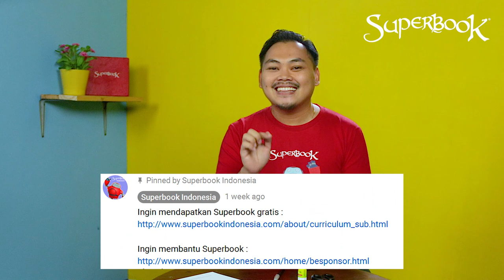AktivitasSekolahMinggu Cara Membuat Model Mag-Sys- Superbook Indonesia (311 - minggu 1)